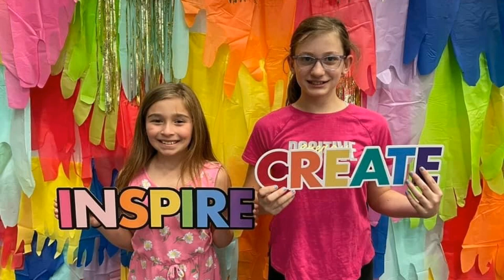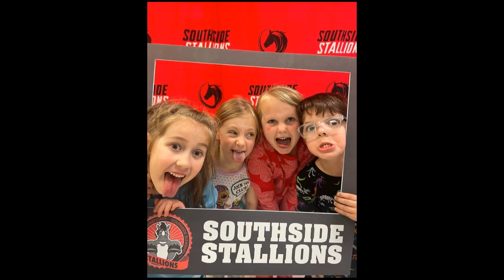Southside Opening Day 2023- On Top of the World